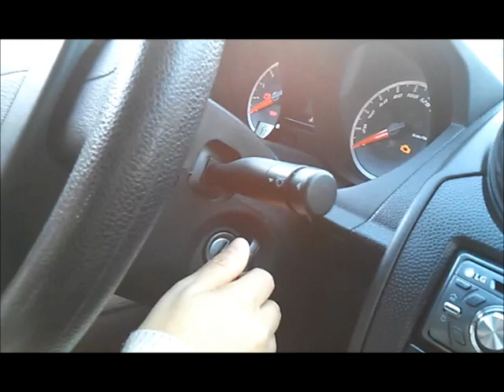Saindo do meio da ladeira e subindo suave (treino com aluna)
Ladeira se sobe suavinhoooooo!!! Nunca acelere demais! Achando o ponto certo o carro não morre.